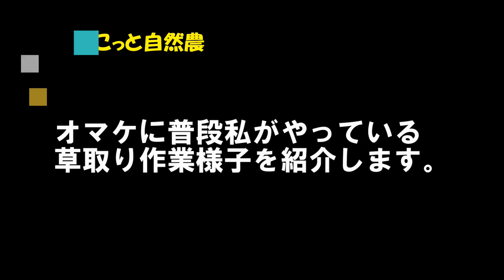【夏雑草の除草】草刈機･草むしり･小鎌の使い方のコツ【自然農】2021年6月27日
梅雨時期は定植した夏野菜達が真夏に向けて一気に生長する時期でもありますが、雑草たちももっとも元気に伸びる時期でもあります。
畝と畝間の雑草を刈っておくことで野菜の生長を促して、葉を茂らせる事が出来れば梅雨明け頃には夏野菜の葉っぱで日陰が出来て雑草たちの勢いも弱らせることができます。

その為に大事なのがこの時期の草刈り・除草管理です。
今回はその作業のポイントを紹介しています。

《撮影機材》
【カメラ】ルミックスG8 標準ズームレンズキット

【レンズ】
ライカ DG VARIO-ELMARIT 12-60mm/F2.8-4.0 ASPH./POWER O.I.S.
↑キットレンズに比べて色のコントラストが強く鮮明に出ます。

Yahoo!クリエイターズで【自然農ブログ】書いてます！